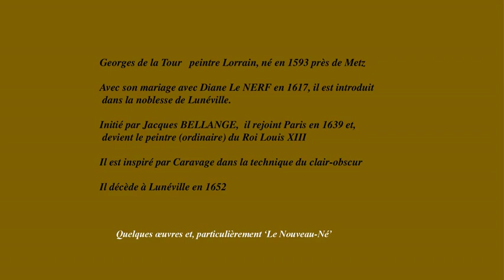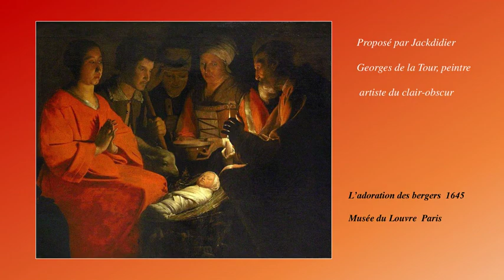Georges de La Tour – Artiste